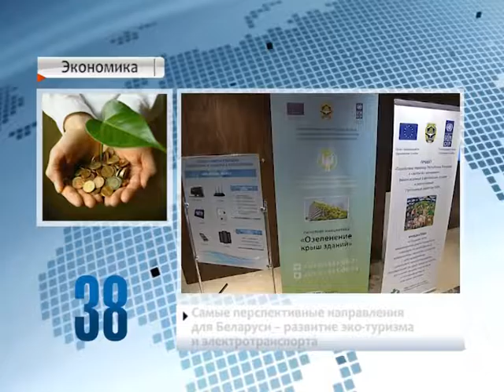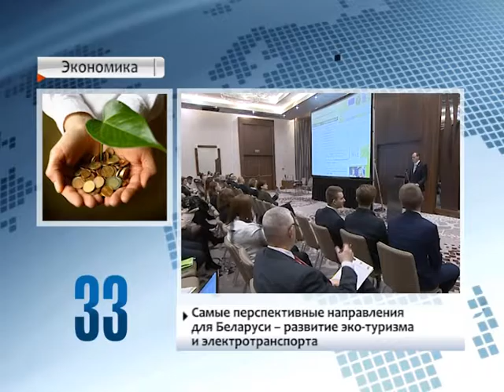90 секунд НОВОСТИ 01.12.2016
Президент провел встречу с Чрезвычайным и Полномочным Послом Азербайджана в Беларуси.
А.Лукашенко: Между Беларусью и Азербайджаном установлены крепкие, фундаментальные отношения.

Минприроды подготовило проект нацплана по внедрению в Беларуси зеленой экономики.
Самые перспективные направления для Беларуси – развитие эко-туризма и электротранспорта.

Сегодня – Всемирный день борьбы со СПИДом.
Беларусь участвует во всех международных проектах, которые направлены на противодействие эпидемии ВИЧ/СПИД.